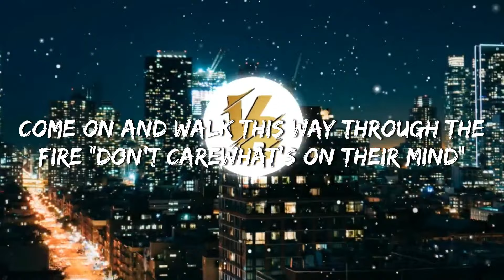Ariana Grande - Yes, And? (Lyrics)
Lyrics: Ariana Grande - yes, and?

[Chorus]
"Yes, and?"
"Yes, and?"

[Chorus]
"Yes, and?"

[Bridge]
Why?

[Chorus]
"Yes, and?"
"Yes (Ooh), and?"

Editor We Used: Filmora 13